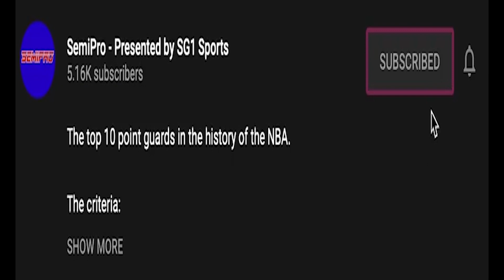Deshaun Watson NEEDS Some Help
Welcome to SemiPro! This is the ultimate channel for the sports nerd. We are a group of college guys, having fun and devoting ourselves to our craft. We post daily breakdowns, documentaries, news, podcasts, and more here on our YouTube. We pride ourselves on bringing sports fans the best content we can, that is both entertaining and informative.

Uncensored - (Link coming soon)

We look forward to having you as a part of the SemiPro family. The dopest sports nerds on the internet.